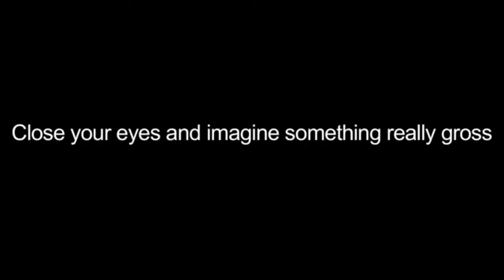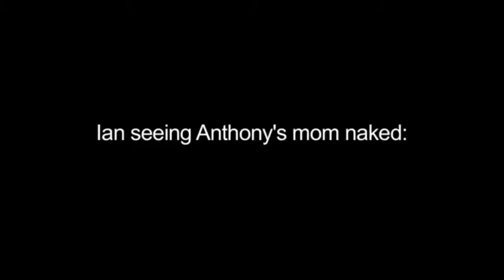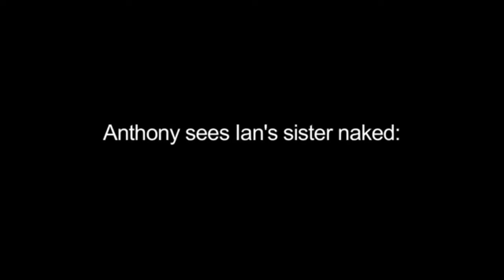REJECTED VIDEOS! EXTRAS